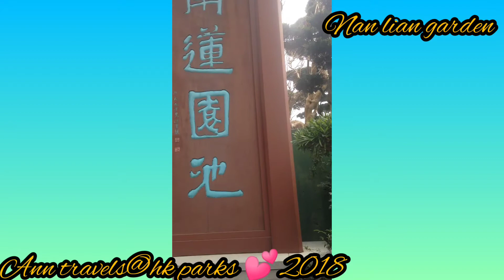ocean Park! nan lian garden! at☺️ sa labas ng disney land! 😂 anntravels by MaryAnnBelgira 💚🙏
Feb 2018

Musician: @iksonmusic
Musician: @iksonmusic